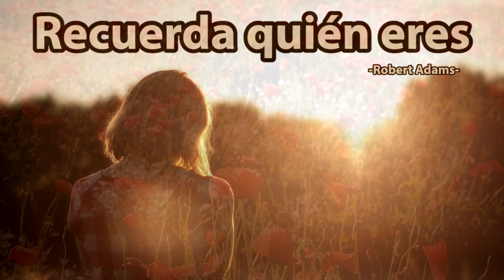RECUERDA QUIÉN ERES - Robert Adams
Recuerda quién eres. Recuerda. ¿Quién eras antes de nacer? Si te quedas quieto, la respuesta te llegará...